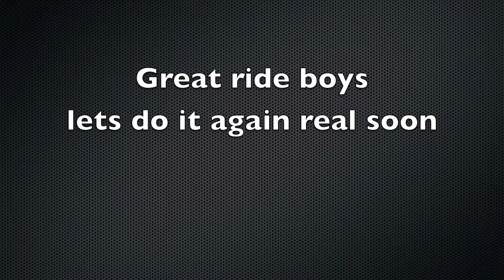2:13:11 ride 2